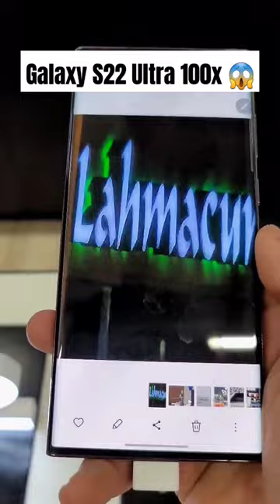Samsung Galaxy S22 Ultra Camera And Zoom Test (100X) 😱